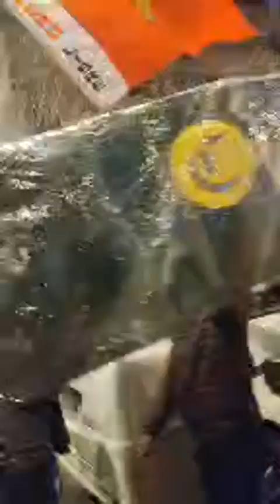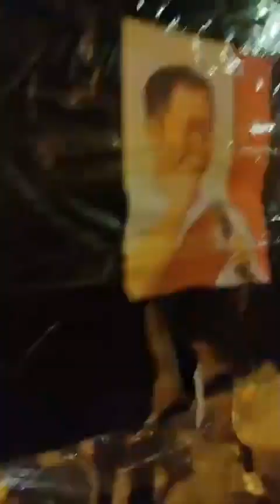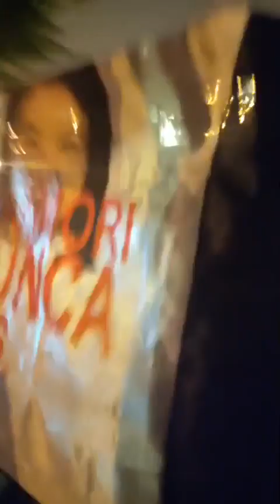Los RONDEROS en los exteriores del JNE para defender los votos de PEDRO CASTILLO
Los RONDEROS del Perú en los exteriores JNE para defender los votos del Presidente Pedro Castillo.